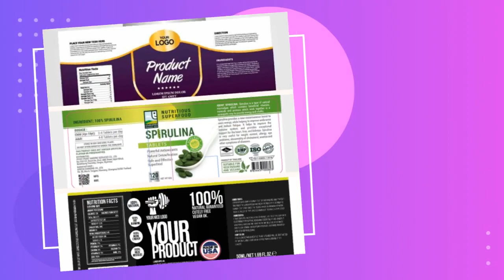Logos, Brochure, Banner, Poster Design, Business Card-(Yuvasun Gravity)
Logos, Brochure, Banner, Poster Design, Business Card
We have created many Interesting Modern Professional
business Brochure, Banner, Poster Design, LOGOs

We are ready to develop your Companies Identity based on your requirements with least price.

Yuvasun Gravity is a low-code platform that enables the created many Interesting Modern Professional Logos, Brochure, Banner, Poster Design, Business Card.

You no longer have to write endless lines of code to build an application.

Vision:
Create a new world order from Malaysia
Mission: